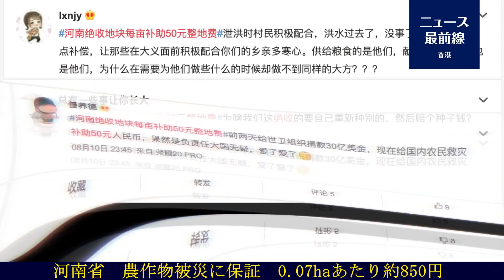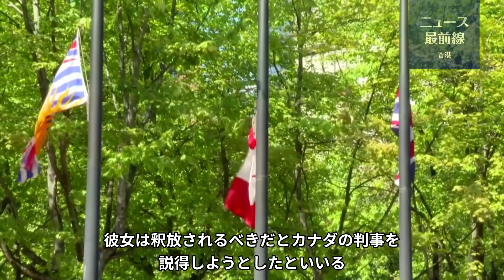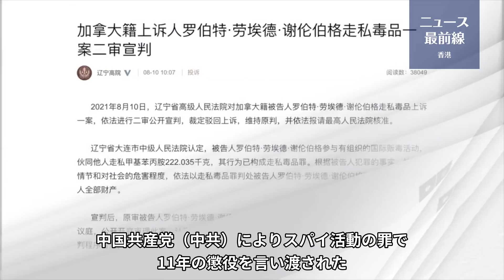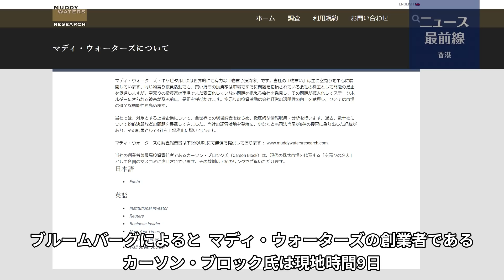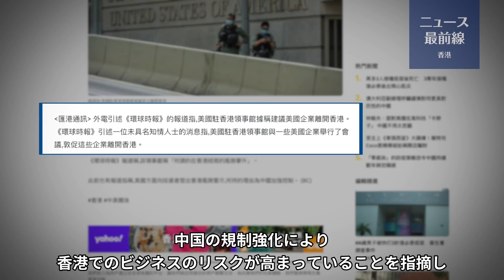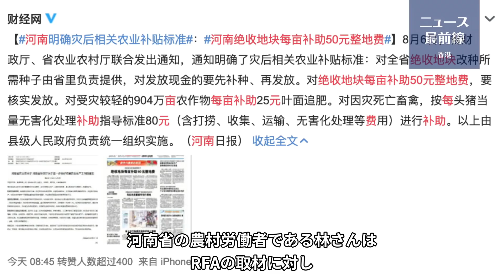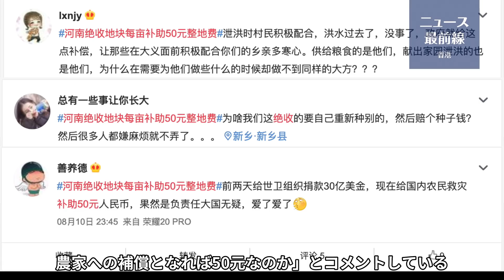💥【 08.12 役情最前線】💥Huawei最高財務責任者の身柄引き渡し最終審理💥河南省 農作物被災に保証0.07haあたり約850円💥米国 中国経済推して来た専門家が懺悔文✼✼四川省夜中にダム放水